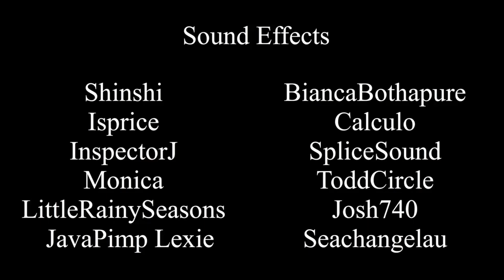SILUETA | Animated short film